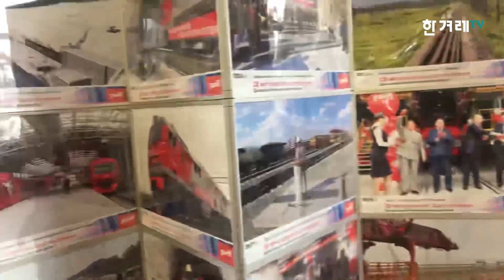[영상+] 김정은 도착하는 블라디보스토크 기차역 미리 가봤다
김정은 북한 국무위원장이 블라디미르 푸틴 러시아 대통령과의 첫 북-러 정상회담을 위해 24일 새벽 전용열차를 타고 출발하여 오후에 블라디보스토크 기차역에 도착 예정이다.

촬영 노지원
편집 정희영
도움 블라디보스토크 경제와서비스대 교환학생 김세훈, 극동연방대 교환학생 유하늘